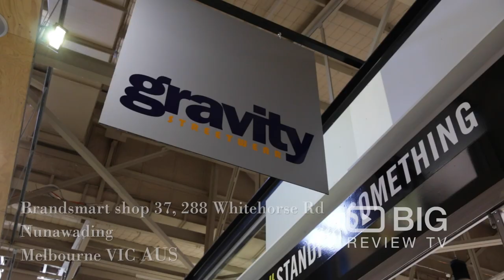Gravity Streetwear, a Shoe Store and Clothing Store in Melbourne for Clothes or for Footwear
Gravity Streetwear is a casual footwear and clothing retailer for men, women and youths. Stocking great brands such as; Doc Martens, D.C., Vans, Caterpillar, Etnies, Merrell, Mooks, Riders, Wrangler, Superdry, Zoo York, Unit, Jetpilot, Croft, Wild Rhino and more to come. Gravity Streetwear prides itself on selecting the best stock, for fashion, value and quality. With a friendly customer service atmosphere, and passion for retail, it is a must stop shop!

Gravity Street Wear
Brandsmart shop 37, 288 Whitehorse Road Nunawading VIC Australia 3131